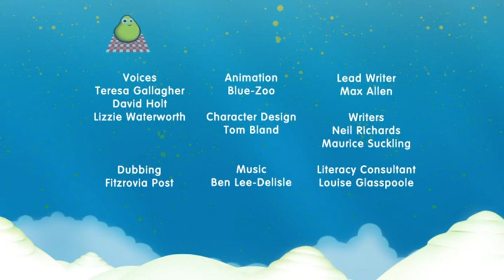Big Barn Farm - Babysitters (2010)